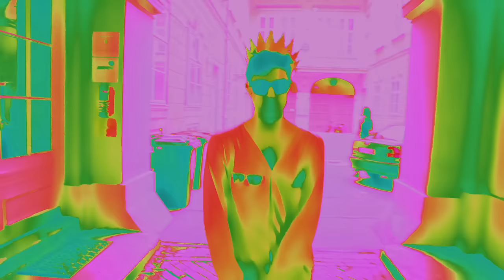LEFT BOY x CASSIUS - FEELINGS 4 U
I made this video while on tour! hope you dig!

This song samples Feelings for You by Cassius